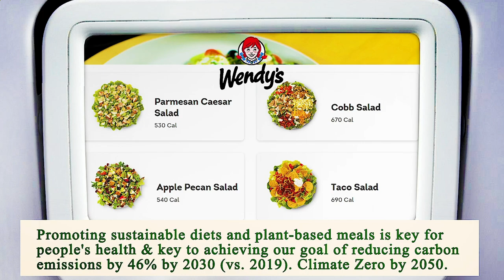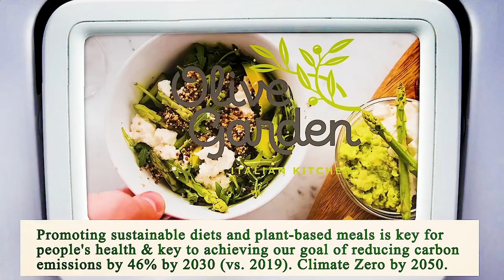Close to Me Restaurant - Close to Me Restaurants - Houston 77020 TX, Harris County, Texas, US